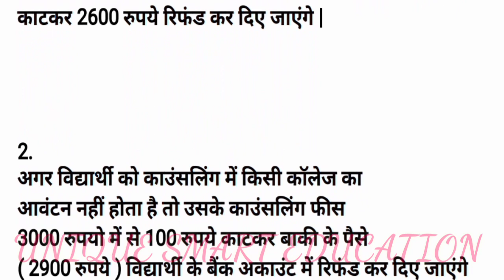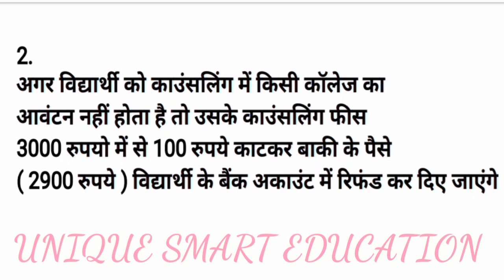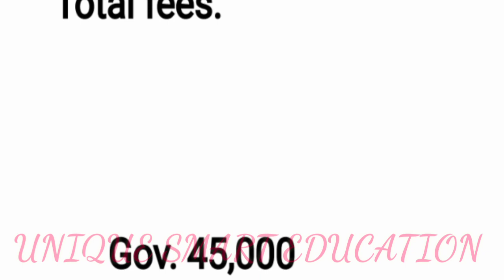bstc college fees 2020 || bstc counselling date 2020 || bstc college list 2020 || bstc cut off 2020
bstc me scholarship kitni milti hai
bstc form fees 2020
bstc ka form fees kitni hai
bstc 2nd year fees 2020#firstgradeteacherexam
bstc ka course kitne saal ka hotahai
bstc college fees 2020

 bstc exam news today
bstc office today
Bstc exam date
ptet official news today
ptet official Pres note

बीएसटीसी संपूर्ण कोर्स फीस

bstc college list 2020
pre deled 2020 cut off
pre deled cut off 2020
Ptet paper

डी.एल.एड. 2020 काउंसलिंग, प्री. डी.एल.एड. 2020 कॉलेज ऐसे मिलेगी, बीएसटीसी 2020 कम नंबर वालो को ऐसे मिलेगी कॉलेज, प्री. डी.एल.एड./बीएसटीसी 2020 कॉलेज चॉइस, pre deled 2020 college allotment, rajasthan pre deled 2020 first counselling, Pre DElED 2020 updates, BSTC 2020 1st Counselling, BSTC 2020, Pre DElED 2020, Pre D. El. Ed. 2020 bikaner, Pre D. El. Ed. 2020, BSTC 2020

20

Bstc news today

बीएसटीसी काउंसलिंग के लिए क्या-क्या डॉक्यूमेंट चाहिए

You follow me other social media ⤵️

bstc counselling documents 2020, bstc documents 2020, bstc 2020 admission documents, bstc 2020

bstc counselling document 2020
bstc counselling document
bstc counselling process
bstc counselling mein kya kya
document chahiye

How to download bstc result 2020, bstc 2020 ka result kaise check kare, bstc result kaise nikale 2020, Bstc ka result kaise dekhe 202, How to Check Bstc Result 2020 in all Mobile Phone, Roll Number Wise Bstc Result Dekhe 2020

bstc govt college list in rajasthan

bstc govt college fees in rajastha
bstc govt college in rajasthan
government bstc college in
rajasthan

bstc counselling fees refund 2019
bstc counselling form kaise bhare
bstc counselling fees refund 2020 date
bstc counselling fees refund 2020
bstc counselling feesbstc counselling fees refund 2020 last date
bstc counselling fees 2020
bstc refund counselling fees

bstc counselling serial number